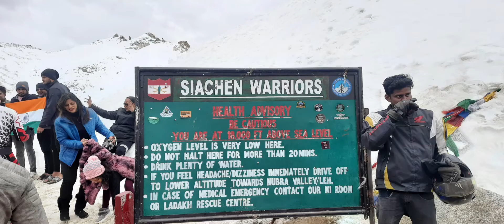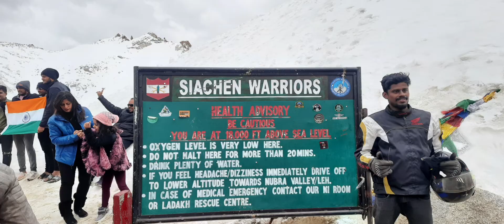Leh(day2)khardunglapass nubravalley camelriding tenthouse culturalprogramme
Trip to Leh Ladakh (day 2) khardunglapass nubravalley camelriding tenthouse culturalprogramme ‎@Vini's world 🗺

It was wonderful trip  Great experience .

There are fewer Playlist in my channel Please go and check it out there